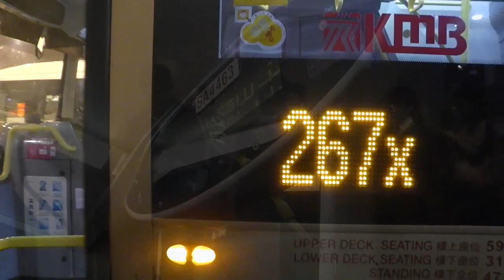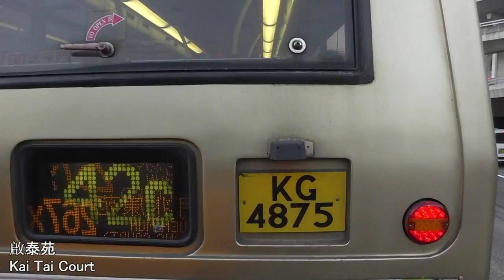[下繁屯門特快]KMB@267x@ATENU9 SA4463@藍田站-兆康苑[全程行車影片]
[香港] 九龍巴士公司 @ 267x 線 @ 藍田站-屯門(兆康苑) [全程行車影片]
[Hong Kong] Kowloon Motor Bus Company @ Route 267x @ Lam Tin Station to Tuen Mun (Siu Hong Court) [Complete Journey]

日期 Record Date：20/2/2017
型號 Model：Alexander Dennis Enviro500 MMC
車隊編號 Fleet No：ATENU9
車牌號碼 Reg. No：SA4463
開出時間 Departure time：18：00
路線全長 Route Length：41.5 KM
收費Full Fare：$16.6

定線 Route location：
此路線來往兆康苑及藍田站，途經富泰邨、景峰花園及新墟後，取道屯門公路、長青隧道、呈祥道、龍翔道直達黃大仙及觀塘市中心;在屯門區依67X線行走，屯門公路後則依258D線來往藍田，來回均不停屯門公路轉車站。

為配合早上屯門往東九龍上班乘客的需求，有關當局於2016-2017年度巴士路線計劃中建議取消客量偏低的267S線，並以騰出的資源開辦新路線267X前往藍田站，並於2017年2月20日增設下午繁忙時間回程服務，配合下午由東九龍返回屯門的乘客需求。

備註Remark：
此乃當日開線之首航車。

車站名稱 Name Of Bus Stop：
1. 0:18 藍田鐵路站 Lam Tin Railway Station
2. 3:00 觀塘法院 Kwun Tong Law Courts
3. 5:00 觀塘駿業里 Tsun Yip Lane, Kwun Tong
4. 5:52 牛頭角鐵路站 Ngau Tau Kok Railway Station
5. 7:10 觀塘定富街 Ting Fu Street, Kwun Tong
6. 8:12 牛頭角下邨 Lower Ngau Tau Kok Estate
7. 9:27 九龍灣鐵路站 Kowloon Bay Railway Station
8. 10:30 啟泰苑 Kai Tai Court
9. 17:47 丹鳳樓 Tan Fung House
10. 20:42 鑽石山鐵路站 Diamond Hill Railway Station
11. 23:55 沙田坳道 Shatin Pass Road
12. 25:25 摩士公園泳池 Morse Park Swimming Pool
13. 26:20 永光書院 Wing Kwong College
14. 29:10 豐力樓 Phoenix House
15. 30:17 畢架山花園 Beacon Heights
16. 59:45 屯門官立中學 Tuen Mun Government Secondary School
17. 1:01:05 華都花園 Waldorf Garden
18. 1:02:00 何福堂書院 Hoh Fuk Tong College
19. 1:02:40 庇護工場 Sheltered Workshop
20. 1:03:50 景峰花園 Prime View Garden
21. 1:04:56 屯門醫院 Tuen Mun Hospital
22. 1:05:23 彩暉花園 Brilliant Garden
23. 1:06:17 嶺南大學 Lingnan University
24. 1:07:00 富泰邨 Fu Tai Estate
25. 1;08:48 五柳路 Ng Lau Road
26. 1:10:10 兆康苑巴士總站 Siu Hong Court Bus Terminus